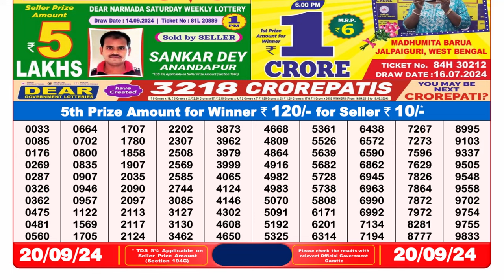DEAR 8pm Lottery Result 20.09.2024